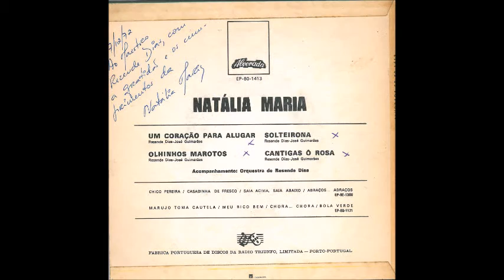Natália Maria Solteirona